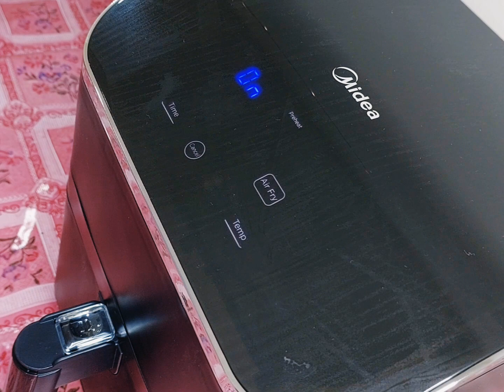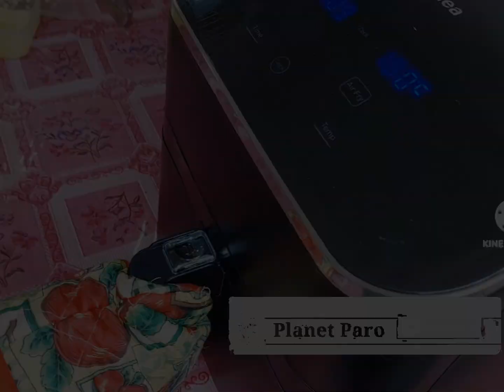Tasty & Juicy Chicken Tandoori in Air Fryer | How to make Tandoori Chicken | Easy Chicken Tandoori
Love,❤️
Paromita